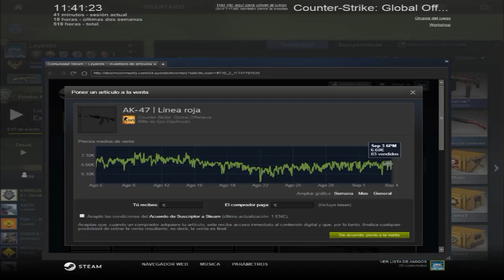ENSEÑANDO MI NUEVA ARMA | AK-47 | CS:GO